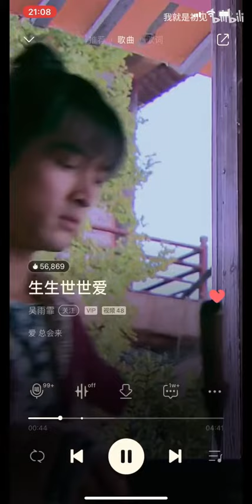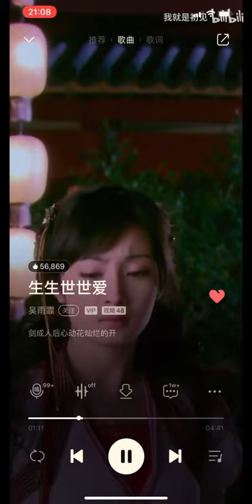今日听歌之第1618期下